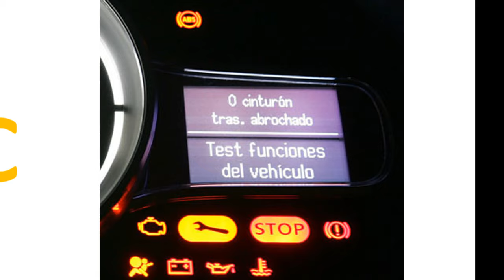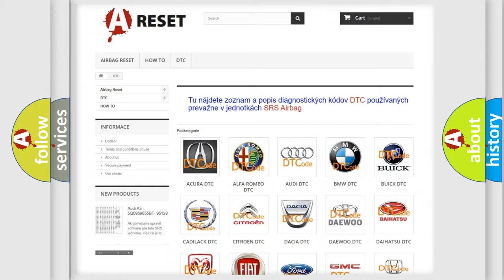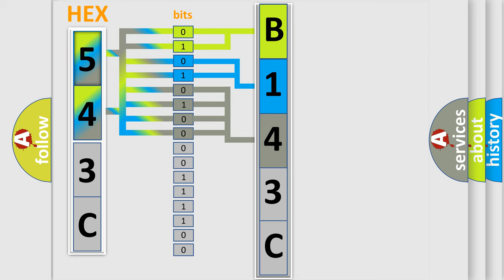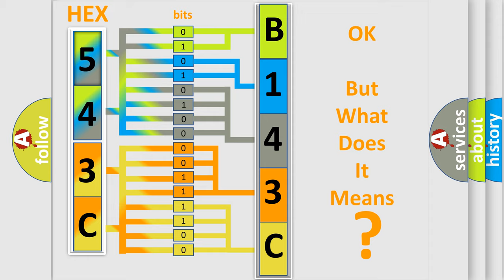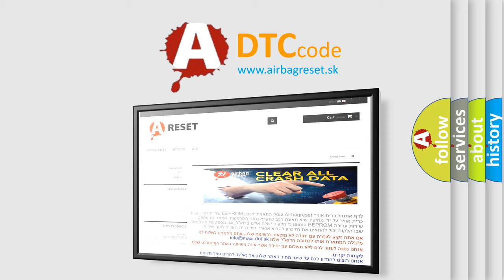DTC Chrysler B143C-11 Short Explanation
Contents:
0:21 Basic DTC analysis according to OBD2 protocol standard.
1:48 Insight into programming
2:58 A diagnostically understandable description of the Diagnostic Trouble Code
3:05 Basic error definition

Make:
Chrysler
Code:
B143C 11
Definition:
BCM, MCM and PGM-FI System Program Version Mismatch
Description:
NOTE: Before you troubleshoot,record all freeze data,and any on-board snapshot,and review the general troubleshooting information.This DTC is indicated when a MCM update is not completed.WARNING: Do not turn the ignition switch to LOCK (0) while updating the MCM.If you do,the MCM can be damaged.
Cause:
 Do the MCM (IMA Battery) update procedure Faulty MCM
Failure Type: